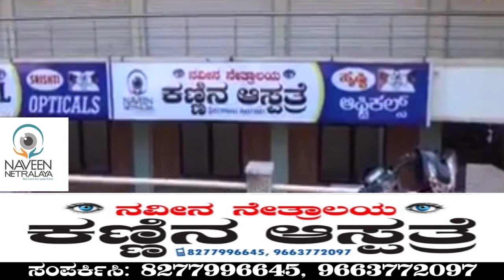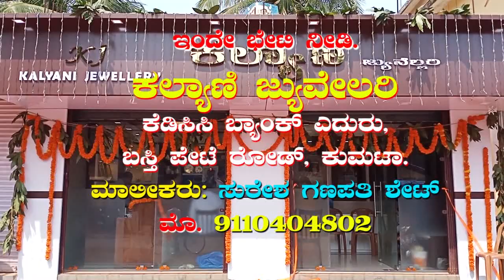Canara plus tv total news in 9-11-2021.